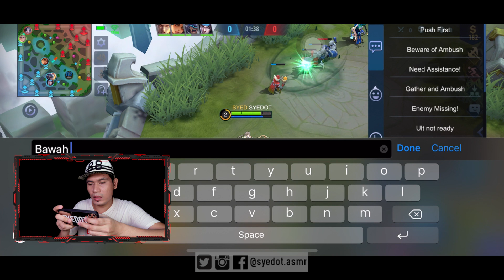RM900 GIVEAWAY! TAK SANGKA BARU PAKAI BERAPA KALI SILVANA DA LOCAL RANK! LEGEND AKU DATANG..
Hi korang! korang da rank apa tu skrg? cer drop komen

Jom Order Earpod (dpt free casing & diskaun 50%)
5) Komen dibawah apa² tak kesah tiada rules! asalkan komen! sebab pemenang akan dipilih secara Random Menggunakan Pick Generator Winner (Tips: Lagi banyak komen, lagi tinggi peluang besar untuk Menang).

  ▬▬ Waktu Upload  ▬▬

SETIAP HARI AHAD = 6PM DI @syedotdankucingnya

▬▬  ▶︎ Hashtag ◀︎  ▬▬